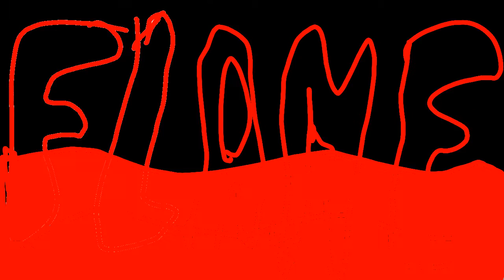Flame Part 1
This is an old animation.